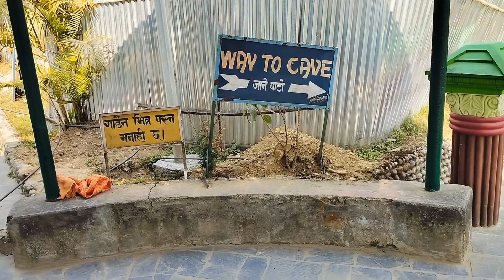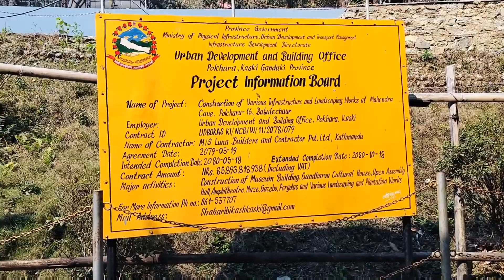Nepal My Gufa Dekhi Pokhara City